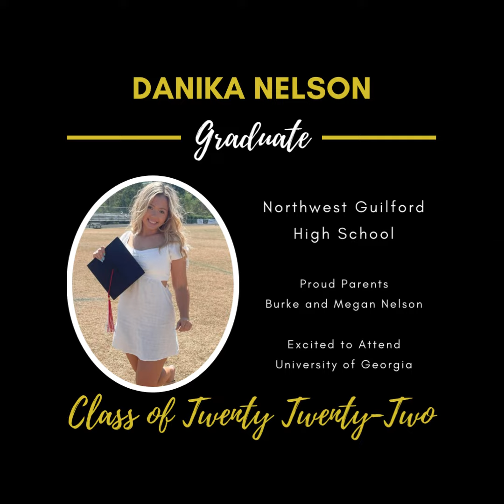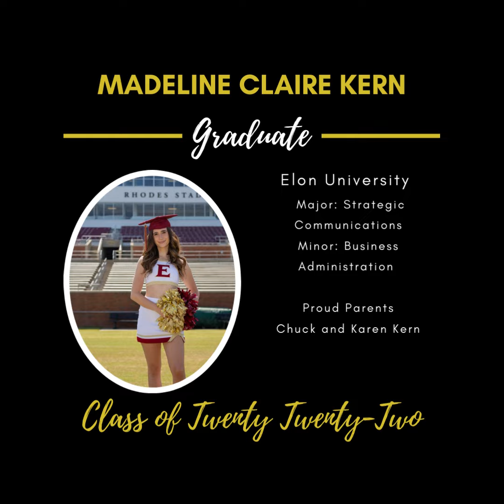Class of 2022 - Sedgefield Country Club Graduates